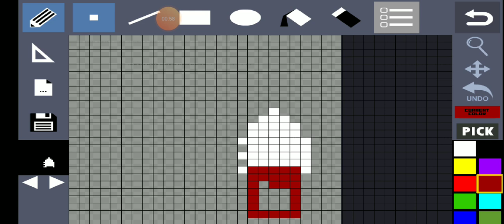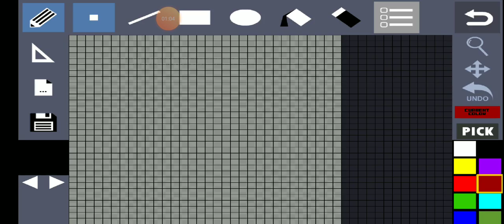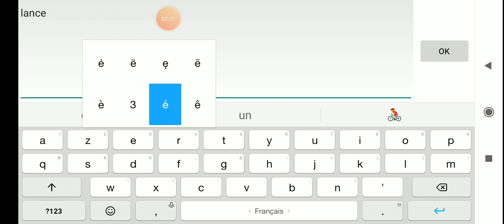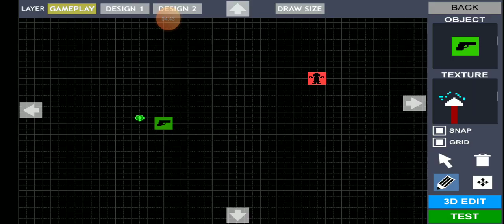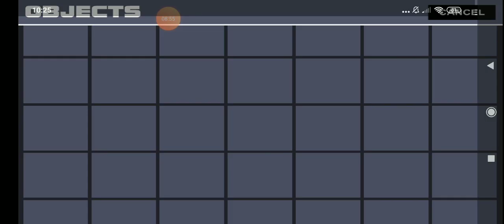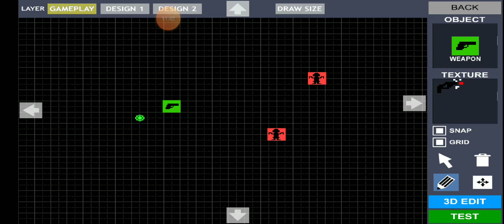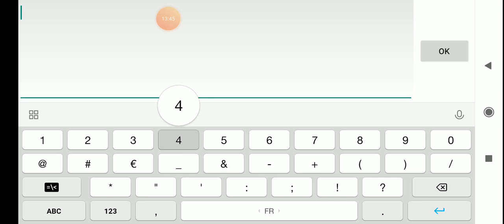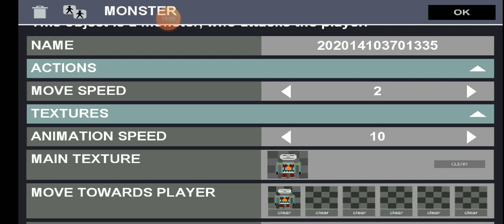Création d'un jeux #11